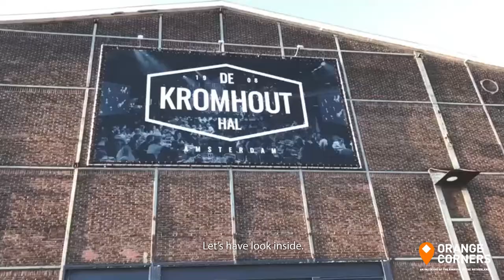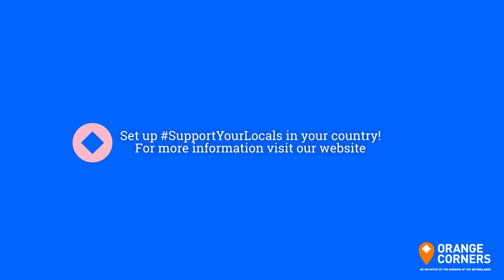Orange Corners CounteringCOVID Series part 7: Samuel Levie, Support your locals, The Netherlands.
In the CounteringCOVID series we highlight entrepreneurs from the Orange Corners programme from that are responding to COVID-19 with creative business solutions.

This week we are featuring Samuel Levie, founder of support your locals in The Netherlands!

These video series are centered around starting entrepreneurs quickly
adapted their business models to keep it efficient, relevant and in service of their local communities during this pandemic. As true changemakers, they face every challenge head on!

Check out the full story on our blog and find more amazing entrepreneurs from who are succesfully CounteringCOVID!